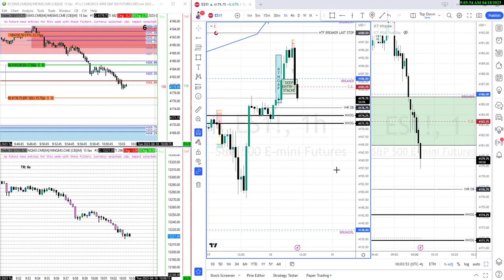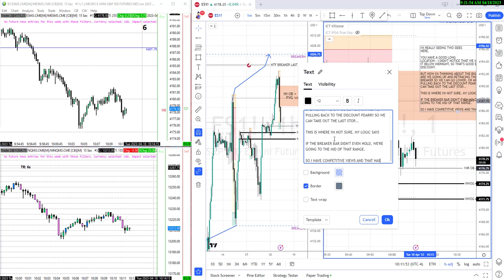Training Content 4 18 23 930 Open Trade Into Breaker High 1 stop 1 win well managed